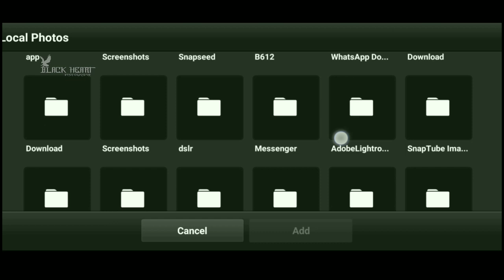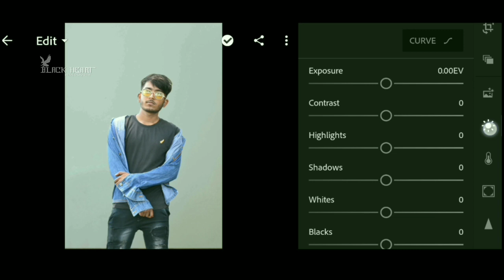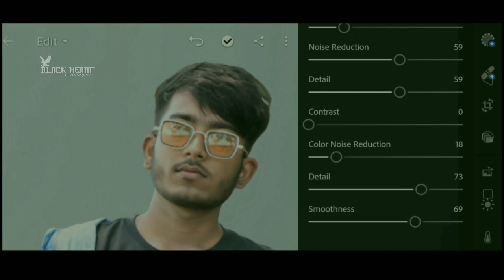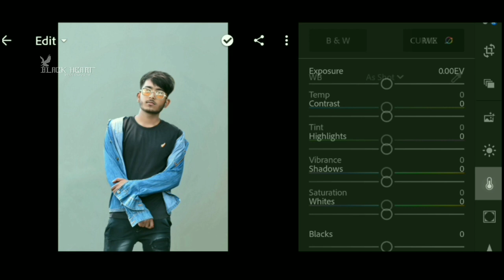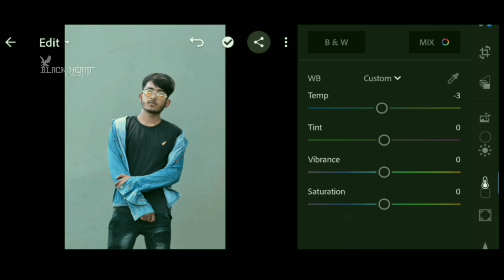Lightroom Photo Editing Tutorial | How To make Photo edit In Lightroom | BLACK HEART PHOTOGRAPHY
Hello Friends.
For Editing Tutorials
Lightroom, Snapseed & Mobile Photoshop

 Background & Png Password - Video Ko Dekho Password Mil Jayega

Agar Aap Apna Photo Edit Korna Chate Hai Toh Aap Sob Whatsaap Group Mein Aya

Photo Editing#BLACK_HEART_PHOTOGRAPHY#rajphotoediting